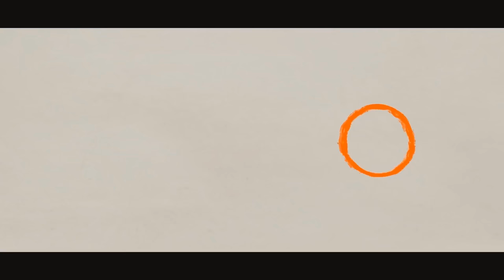UBISOFT - New Upcoming Games From E3 2018 (Switch, PC, PS4 & XB1) HD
Let’s take a look back at all the new games and updates that were announced at E3 this year: Assassin's Creed Odyssey, For Honor Marching Fire, Tom Clancy's The Division 2, Beyond Good & Evil 2, Starlink: Battle for Atlas, Skull & Bones, Transference, and Trials Rising! Let us know which games you're excited for!